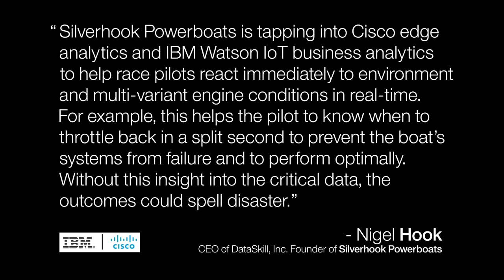Silverhook Powerboats taps into the power of IBM & Cisco analytics at the edge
DataSkill has helped Silverhook Powerboats tap into the power of IBM & Cisco analytics at the edge